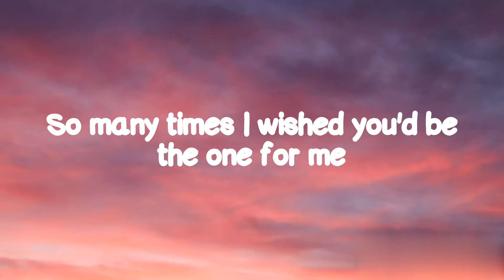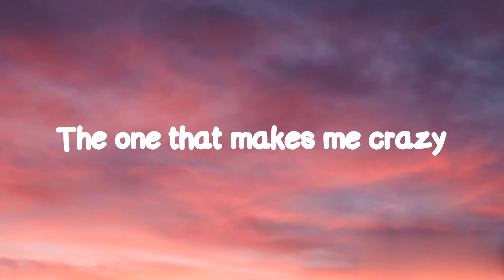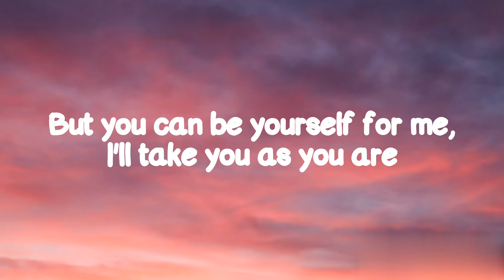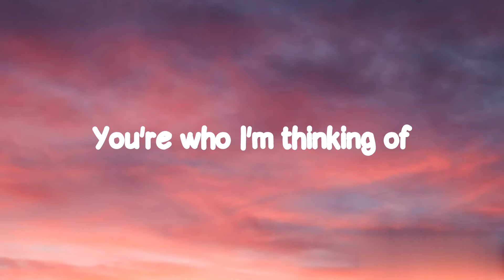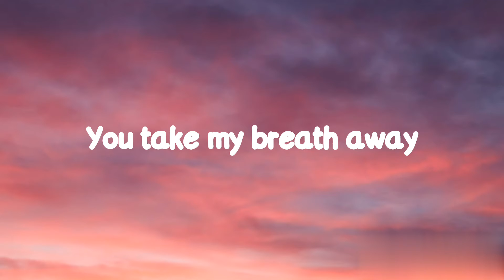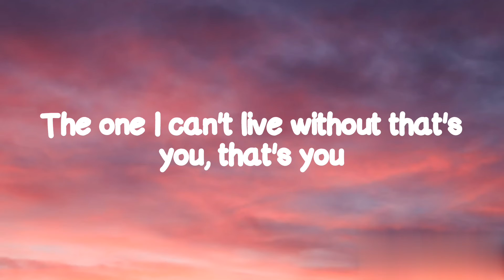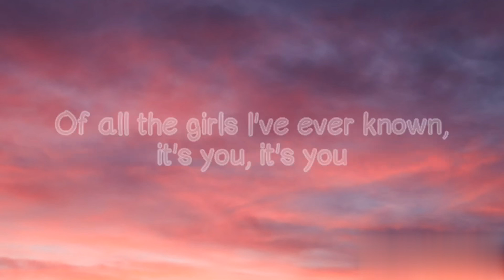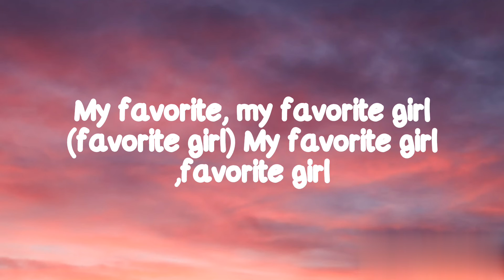Justin Bieber - Favorite girl (Lyrics)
Lyrics

[Chorus]
(Favorite girl)
Favorite girl

Tags🔖